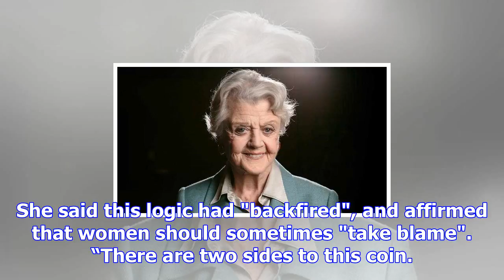'nonsense': lansbury panned for saying women must sometimes 'take blame' for harassment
The 92-year-old actress, known for her roles in 'Murder she wrote' and voicing Mrs Potts in the Disn...